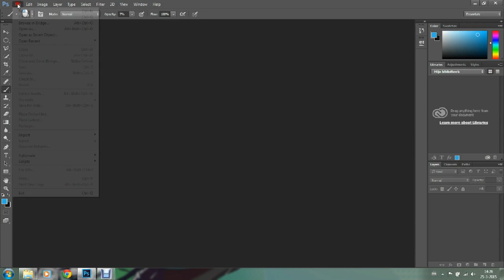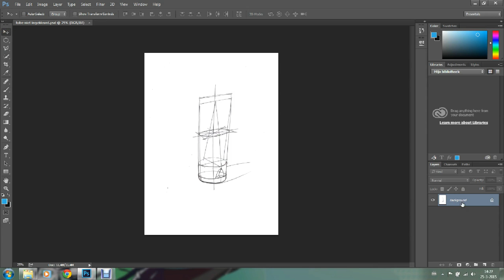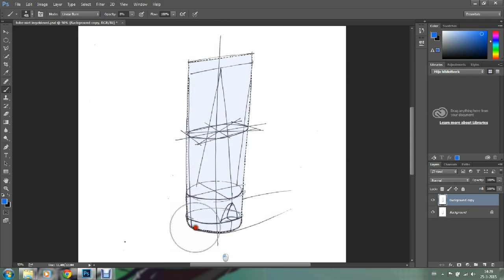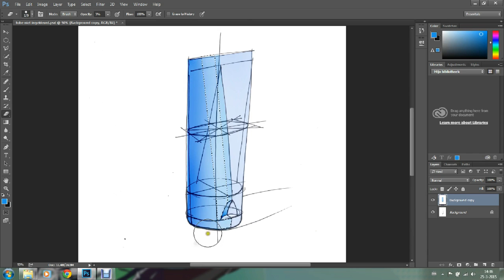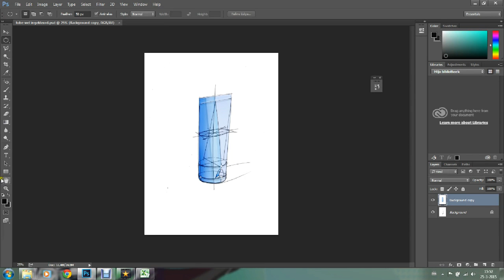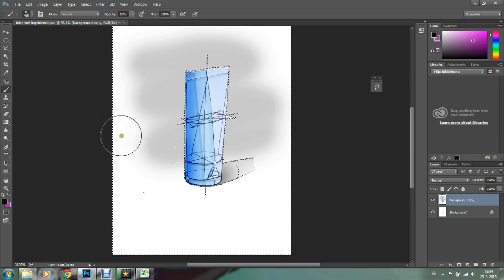Photoshop Les 2 inkleuren van een schets